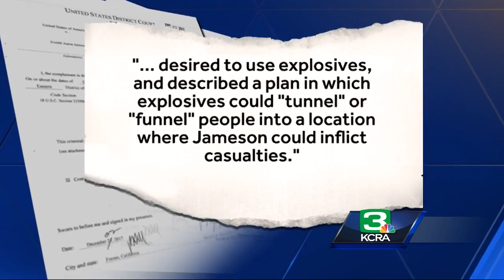Feds arrest Modesto tow truck driver for alleged SF terror plot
The FBI announced the arrest of Everitt Jameson of Modesto who they say plotted to carry out a terror attack on San Francisco's Pier 39. According to the complaint, Jameson expressed support for the terror attack in New York City where a man killed eight people on Oct. 31 when he drove onto a bike path with a rented pickup truck.